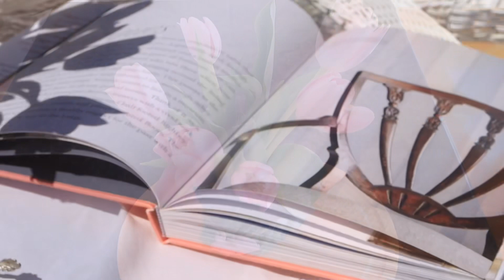Мой дом в преддверии Пасхи . Сервировка стола. My home at Easter time.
Пасхальные Декорации, сервировка стола и украшение балкона